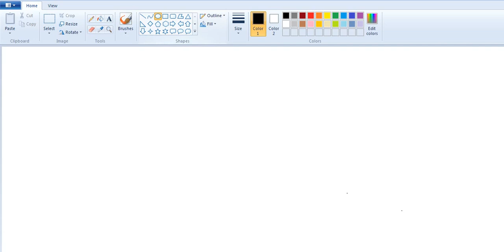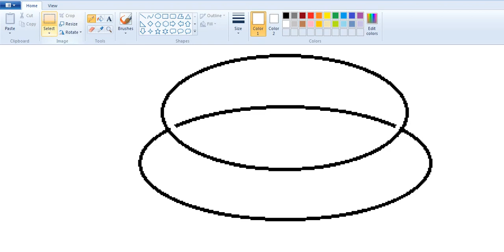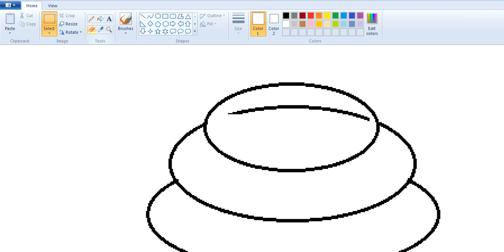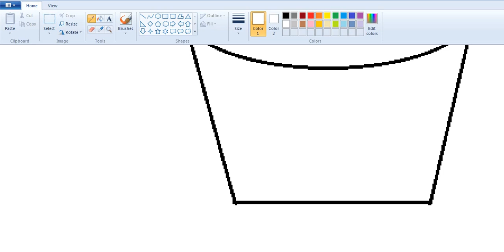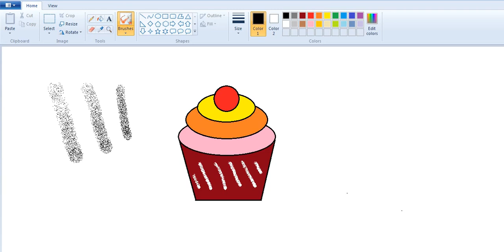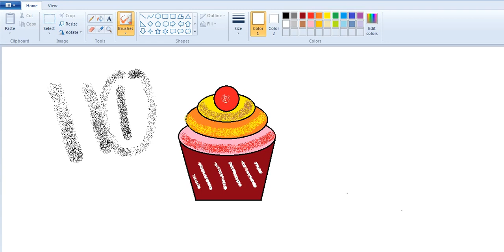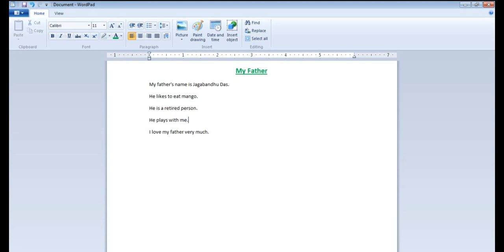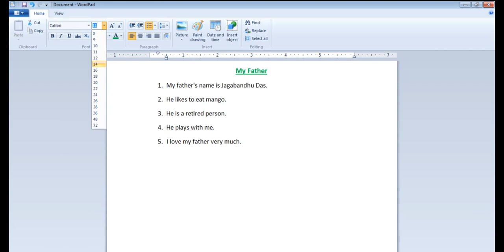Practical 03 07 22